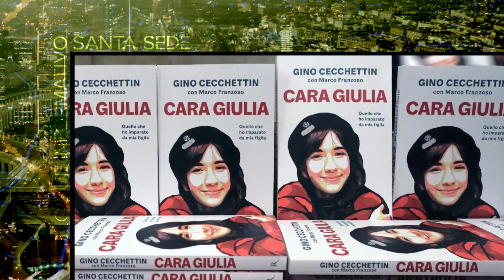Vídeo Noticia: Papa Francisco llamó por teléfono al padre de joven de 22 años asesinada en Italia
El Papa Francisco llamó por teléfono al padre de Giulia Cecchettin, una joven de 22 años brutalmente asesinada en Italia el 11 de noviembre de 2023. El asesinato, perpetrado por el exnovio de Giulia, Filippo Turetta, con más de 20 puñaladas, conmocionó a Italia; cuando la joven estaba a punto de graduarse en ingeniería biomédica en la Universidad de Padua.